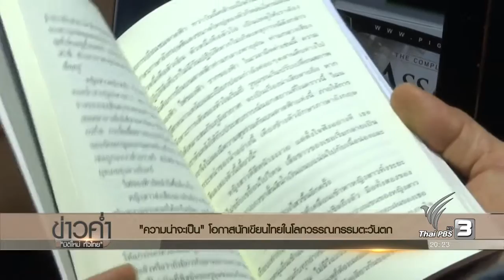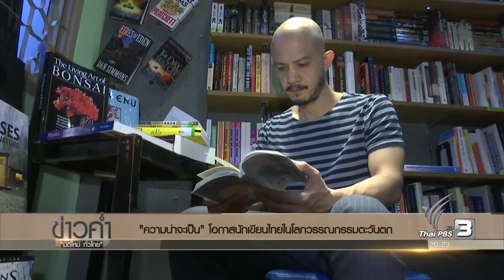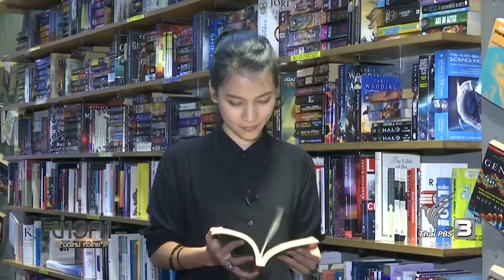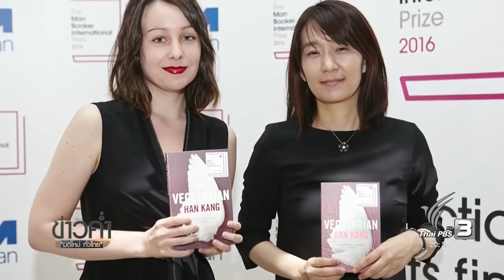ท่องโลกอักษร : "ความน่าจะเป็น" กับโอกาสนักเขียนไทยในโลกวรรณกรรมตะวันตก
มุมมองที่แตกต่างทำให้ชื่อของ "ปราบดา หยุ่น" แจ้งเกิดในวงการวรรณกรรมไทย ด้วยการเป็นนักเขียนอายุน้อยที่สุดที่คว้ารางวัลซีไรต์ ซึ่งผลงานเมื่อ 15ปีก่อนยังกลับมาสร้างชื่อให้นักเขียนไทยในโลกตะวันตก หลังคว้ารางวัลและได้รับการแนะนำให้เป็นหนังสือน่าจับตาของปี 2017